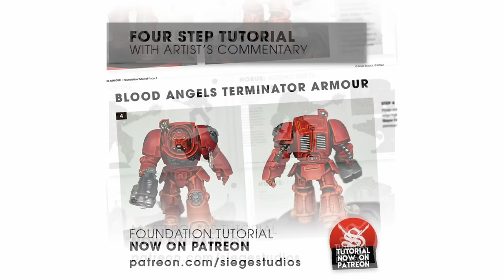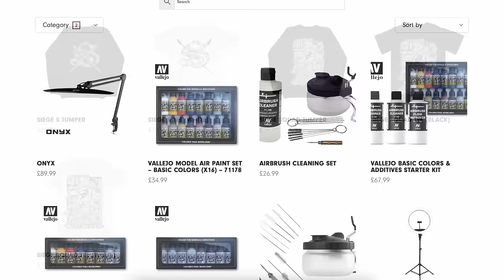What we REALLY think about ARMY PAINTER…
Paint Perspective Podcast 39, featuring... what we REALLY think about ARMY PAINTER.

This week, we are diving deep into the upcoming range of Warpaints Fanatic paints, testing them to their limits by professional and hobby painters alike, so we can let you know the good, bad and the satin…

Also in this episode, we discuss our monthly painting challenge - FebiusBile, which we painted using the new range, and share the amazing contributions from our community!

Of course as always; we also answer our listeners comments, our question of the week (which this week focuses on stripping retro models) and of course share our hobby hacks!

Thank you to The Army Painter for sending us this free copy of their Warpaints Fanatic Complete set for review.

Chapters (main topic is around 16 mins)

0:00:00 Intro
0:00:37 Paul
0:05:42 Custom Service Night Lord
10:39 GENIUS
0:16:48 What we REALLY think about The Army Painter
0:19:22 Our history with The Army Painter
0:33:41 James's test model
0:34:44 Dark Blue
0:35:43 Yellow
0:37:44 Gold
0:42:58 Dark Silver
0:49:23 "Matt" Black
0:53:13 Edge Highlighting
56:26 Highlighting Gold
58:31 Orange
0:59:47 "Red"
01:08:34 Washes / Shades / Tones
01:12:38 Other core Warpaints
01:15:10 Initial concerns
01:17:19 Purple
01:20:28 More Metal
01:22:40 Flexible Triad System
01:28:26 Conclusion
01:36:03 FebiusBile Painting Challenge
01:38:44 QOTW: Stripping models
01:43:28 HH: Insant clean glazing
01:48:03 Support the show!